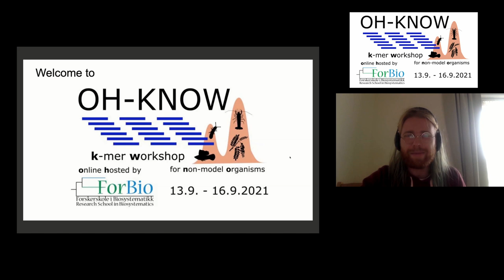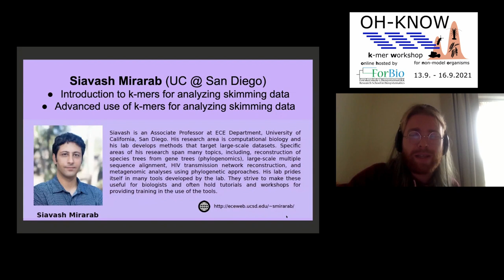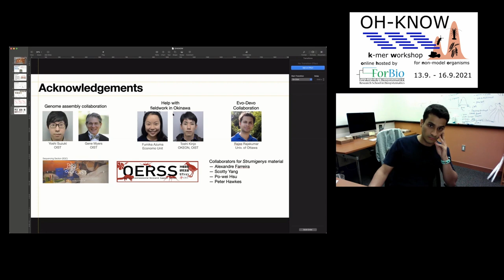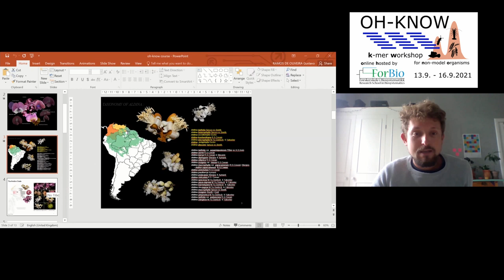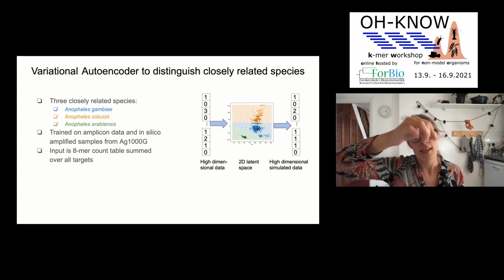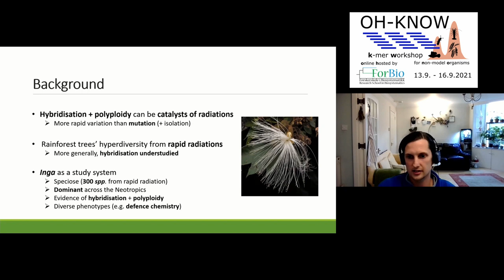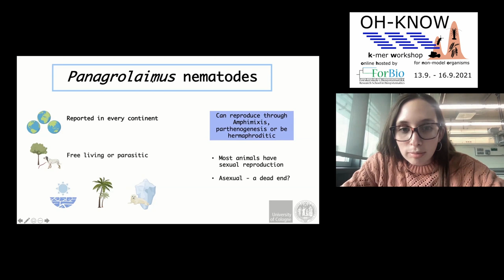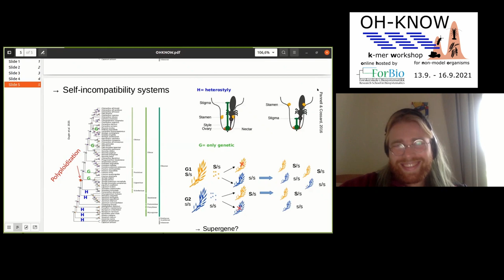OH-Know Participants introduction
Participants' introduction